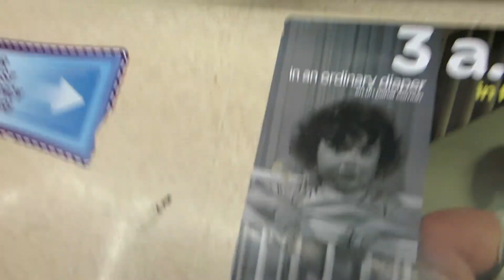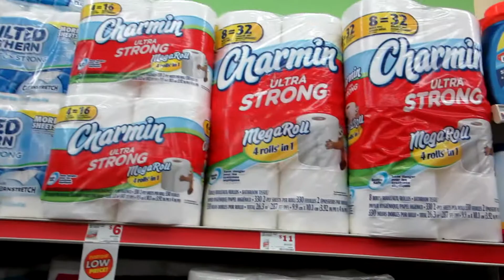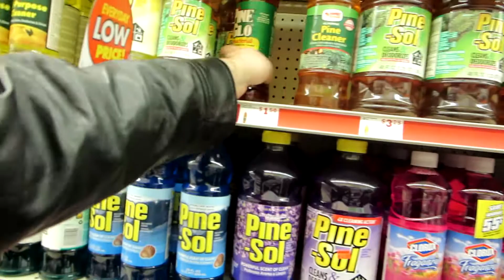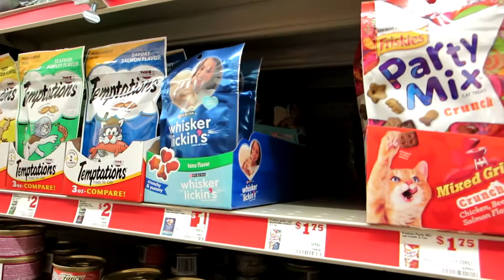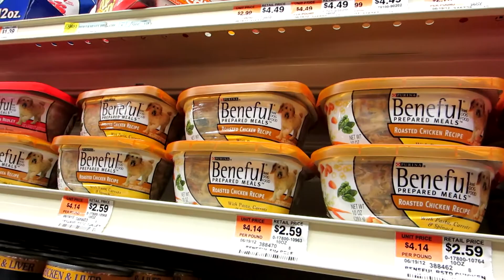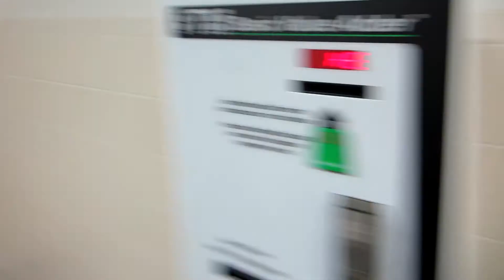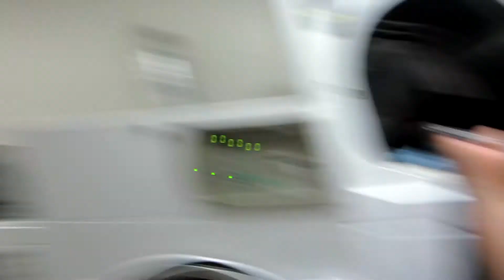I'ts to big it don't fit!!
After a few tough days me and the family have a decent day and try to enjoy this rainy weather!!